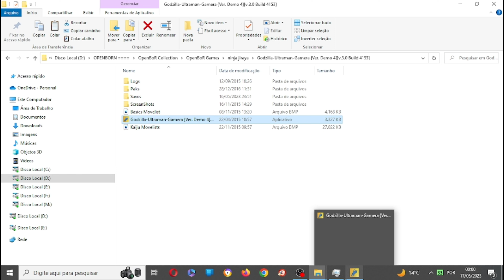✅Godzilla! Ultraman! Gamera! [OpenBOR]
Um clássico jogo de arcade de monstros gigantes de batalha para quatro jogadores, estrelado pelos três monstros gigantes do Japão, Godzilla (muito conteúdo, eu sei)! Ultraman! E Gamera! 11 personagens no total (mais 7 recompensas), 17 níveis e um modo de corrida de chefe para completar. Trabalho em progresso.
Não se esqueça de se inscrever, ativar as notificações e deixar seus comentários para participar das discussões animadas.